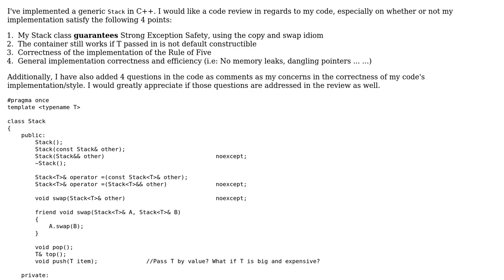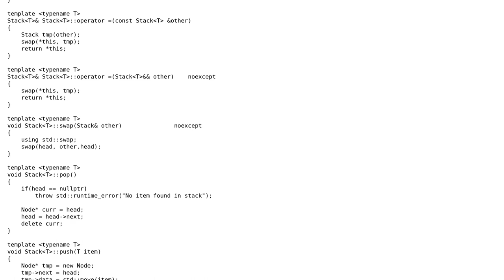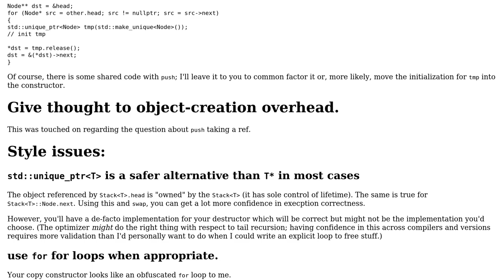Code Review: Implementation of a generic Stack in C++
With thanks & praise to God, and with thanks to the many people who have made this project possible! | Content (except music & images) licensed under CC BY-SA | Music | Images & others | With thanks to user Sean user Mantracker user forsvarir and the Stack Exchange Network Trademarks are property of their respective owners. You are responsible for your own actions.